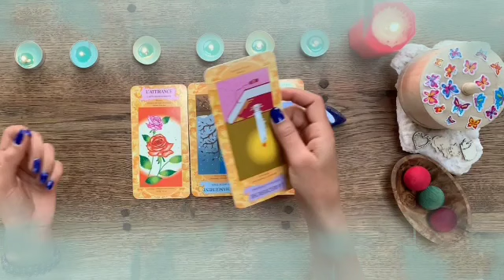برج العقرب ♏ من 7 إلى 19 أكتوبر 2021 //إنتصرت على علاقه ثلاثيه👌الحبيب يتوج العلاقه قريبا مبروك👰♥️